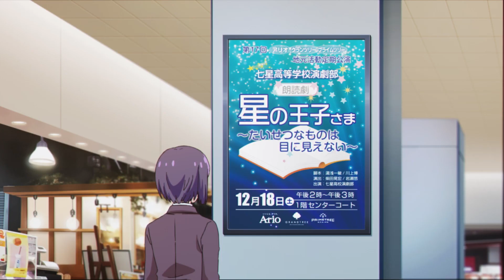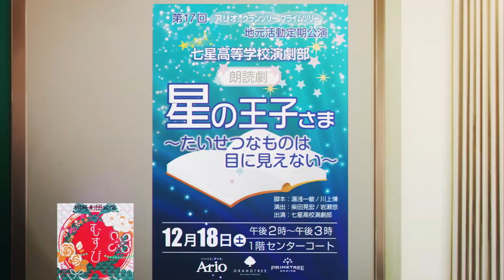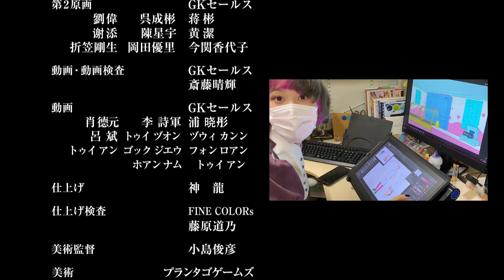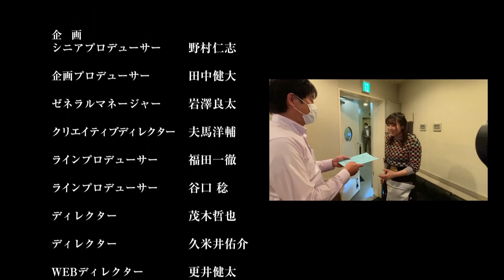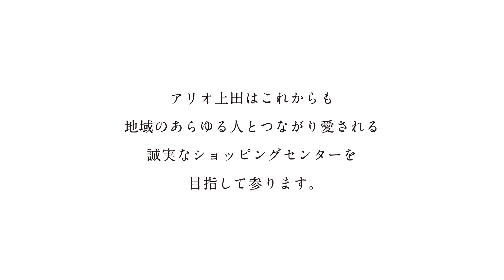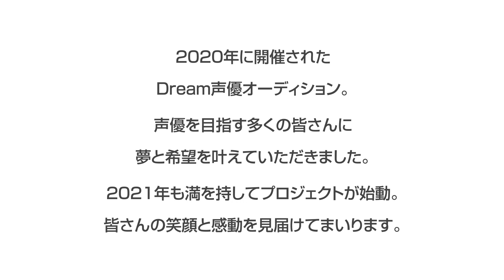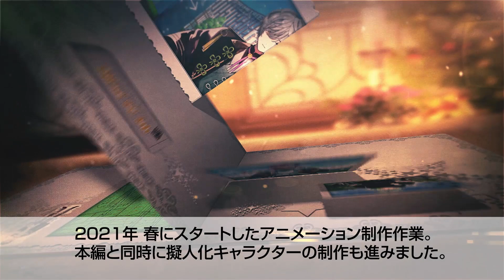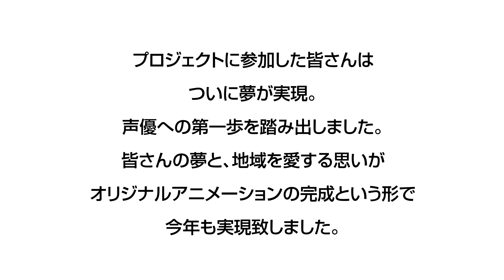アリオ上田 オリジナルアニメーション たいせつなもの〜こころつながる特別な場所〜